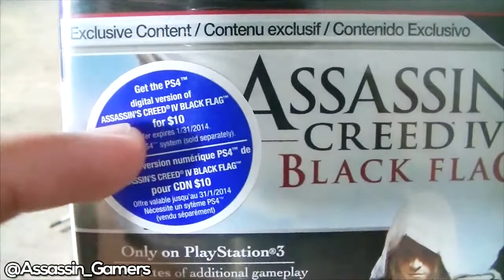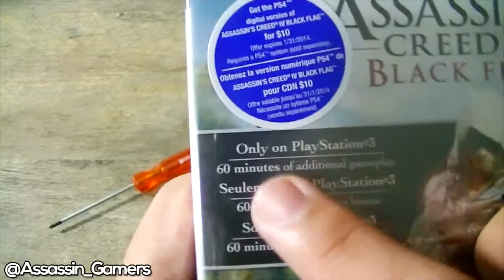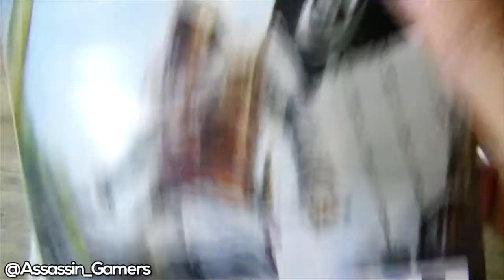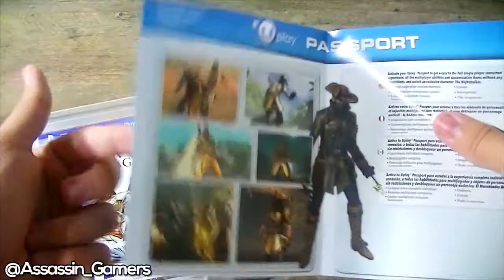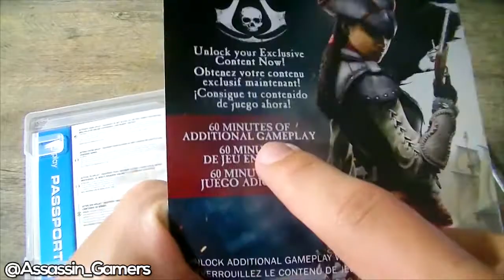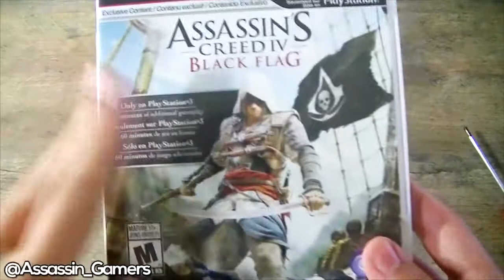Assassin's Creed IV: Black Flag - Unboxing